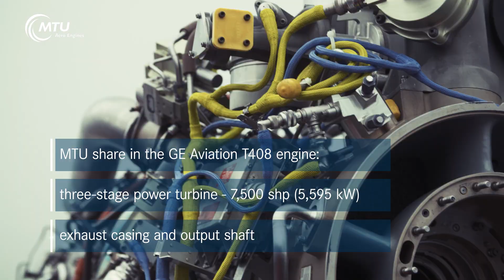MTU and GE: strong partner for the CH-53K engine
Sikorsky’s CH-53K is the new heavy lift helicopter for the U.S. Marine Corps. Three T408 engines provide the power for the CH-53K helicopter to carry a 27,000-pound external load over a mission radius of 110 nautical miles in Navy high/hot weather conditions.Sikorsky, MTU Aero Engines and GE Aviation have been partnering on the CH-53K for the U.S. Marine Corps since its inception. They have built 200 of the CH-53K heavy-lift helicopters for them along with 800 T408 engines.

This is the first time MTU Aero Engines has had full responsibility for a complete assembly in a U.S. military engine program. MTU contributes its 18 percent share of the program for the power turbine.